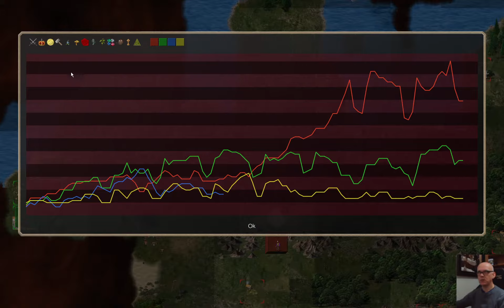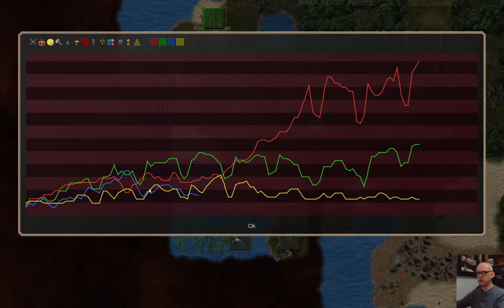Conquest of Elysium 5: Time of the Illusionist - Part 4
Today we play the fourth part of our Illusionist play-through.  The Illusionist deploys mirror magic, spewing forth phantasmal creatures and spells from his mirrors, as well as summoning other greater phantasmal monsters to bolster his army.

This is a multi-part series of videos plotting our progress to either victory or defeat